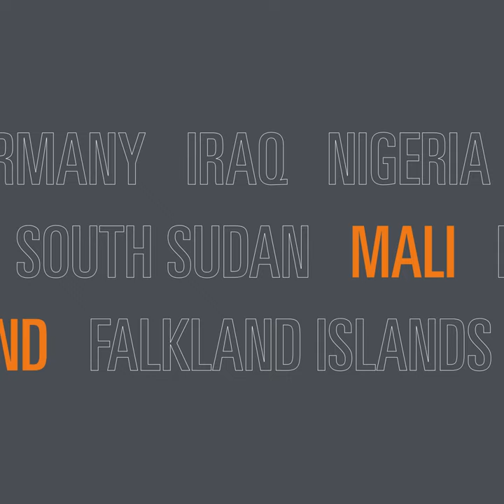Travel in the Army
One of the best things about joining the British Army as a soldier or officer is the opportunity to travel the world.